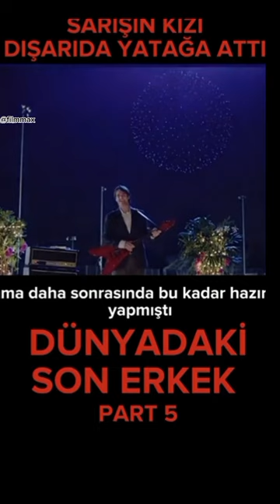Dünyadaki Son Erkek/Part 5